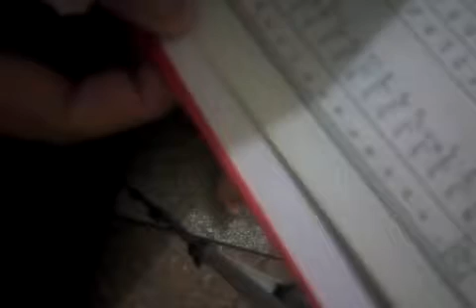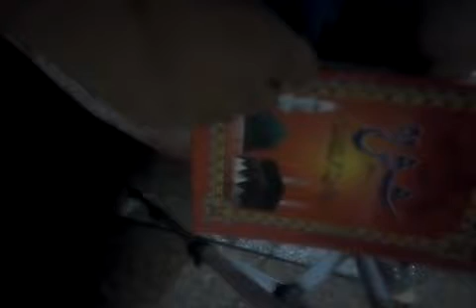Friday routine | special prayer for Kashmir | simple pak home vlogger